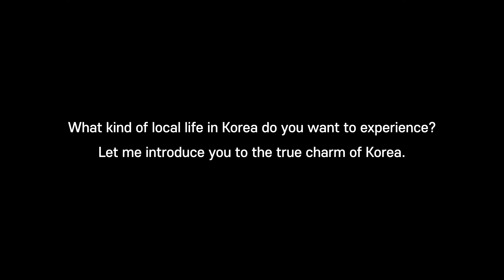Local Vibe Project in Korea l 한국의 진짜 매력을 찾아 떠나는 로컬 여행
Finding the true charm of Korea
Local Vibe Project

that you want to experience now.

Custom bike artist Jo jiyong of Cheongju, where the wind is most clear
Clean Hikers Kim Kangeun, who is taking the lead in protecting the local nature
Photographer and Haenyeo You Yongye of Gapado Island, at the South Sea end of Korea

They introduce you to the local life of Korean localities.
Experience the true charm of Korean localities from local people!

The winner of the event will be given “a GoPro HERO 9 Black or Amazon Gift Card” as a special gift.
Share this post and tag your friends for a chance to win an award!

💡 The LocalVibeProject goes with all the fans around the world who love Korea.
Join the LocalVibeProject on [Imagine Your Korea] Facebook and YouTube

🎉이벤트:
1st Prize: GoPro HERO 9 Black (1)
2nd Prize: Amazon Gift Card (10)

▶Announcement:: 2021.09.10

NOTE
-Winners will be informed through replies to comments. If notifications are not replied to by September 17th, the winnings may be canceled.
-Winners of the event must consent to the collection of personal information.

한국의 진짜 매력을 찾아 떠나는
Local Vibe Project

지금, 여러분이 경험해보고 싶은
한국의 로컬 일상을 댓글로 남겨주세요.

바람이 가장 맑은 곳, 청주의 커스텀 바이크 아티스트 조지용
로컬의 자연을 앞장서서 지켜나가는 클린하이커스 김강은
한국의 남쪽 바다 끝, 가파도의 해녀 사진가 유용예

이들이 여러분이 기대하는 한국 로컬의 일상을 소개해드립니다.
로컬 사람들이 전하는 한국 로컬의 진짜 매력을 만나보세요!

당첨자에게는 고프로 HERO 9 Black 또는 아마존 Gift Card를 선물로 드립니다.
영상 공유&친구 태그하고 선물 받아가세요!

💡 Local Vibe Project 는 한국을 사랑하는 전 세계의 팬들과 함께합니다.
[Imagine Your Korea]의 페이스북, 유튜브 계정에서 Local Vibe Project 에 참여하세요!

🎉이벤트:
1등 경품: 고프로 HERO 9 Black (1)
2등 경품: 아마존 기프트 카드 (10)

유의사항
-당첨 여부는 9월 10일 작성해주신 댓글의 대댓글로 알려드립니다.
당첨 고지 내용을 9월 17일까지 확인하지 않을 경우 당첨이 취소될 수 있습니다.
-이벤트 당첨자는 반드시 개인정보 수집에 동의해야 경품 증정이 가능합니다.